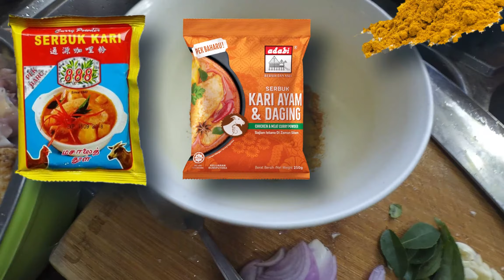CHINESE NEW YEAR RECIPES | CENTURY OLD CHICKEN CURRY | BIGTON LIFE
Guyssss..kita teruskan lagi dengan menu2 CNY kitaaa..kali ni AYAM TUA guysss...yg x berapa nak tua..hahahaha..masakkkkk kari laa deyyyyyy...